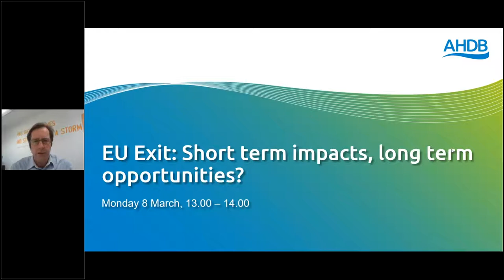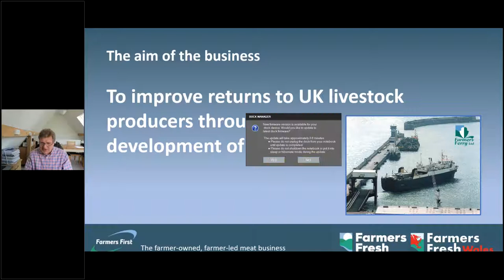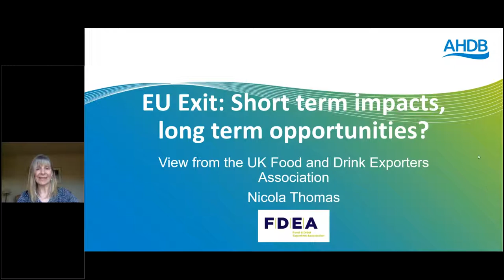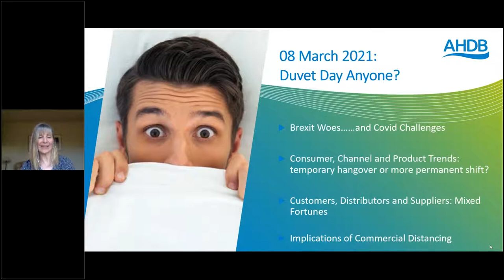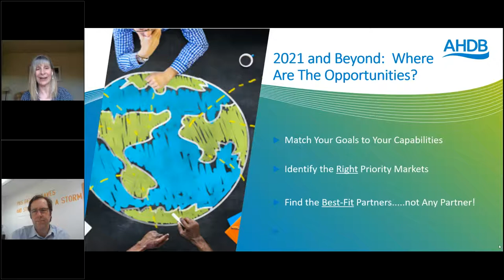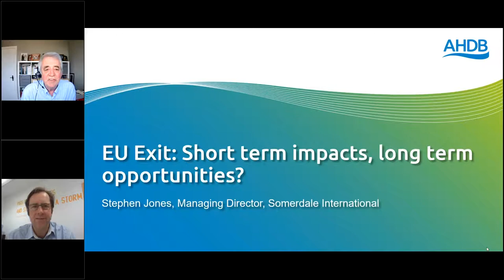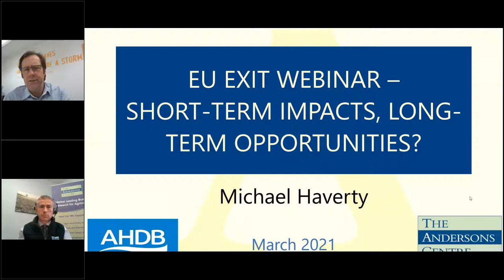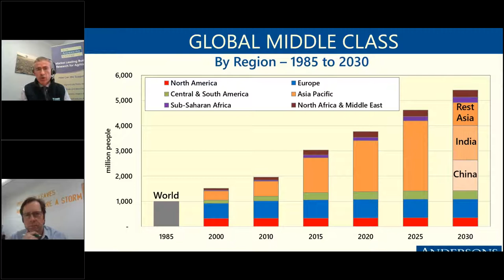EU Exit: Short term impacts, long term opportunities?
Leaving the single market and customs union has brought about a number of challenges across the food supply chain. In this webinar, we will have a panel of industry experts that cover a broad spectrum of the food and drink industry.

All the panellists have experienced these challenges first hand and will be discussing how they are coping with the current challenges, how these implications can feed back down the supply chain towards the farm gate and answering questions from the audience.

We will be looking beyond Brexit, discussing what opportunities may lie ahead for the UK food sector and how the industry can add value in accessing new markets around the globe.

The session is chaired by AHDB Market Intelligence Director, Phil Bicknell.

Speakers and panel:
Nicola Thomas, Director, Food and Drinks Exports Association
Mike Gooding, Director, Farmers Fresh

Michael Haverty, Partner and Senior Research Consultant, The Andersons Centre